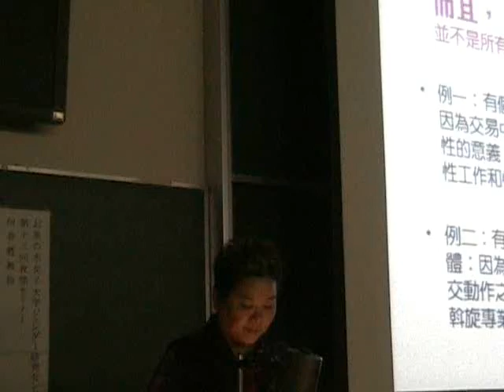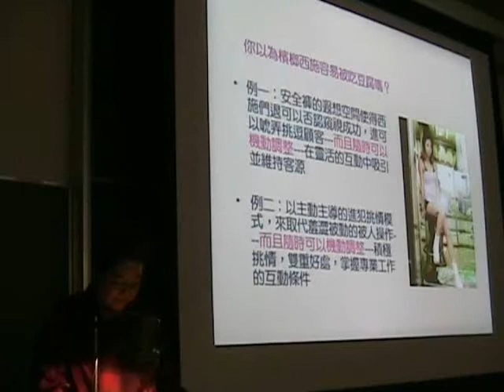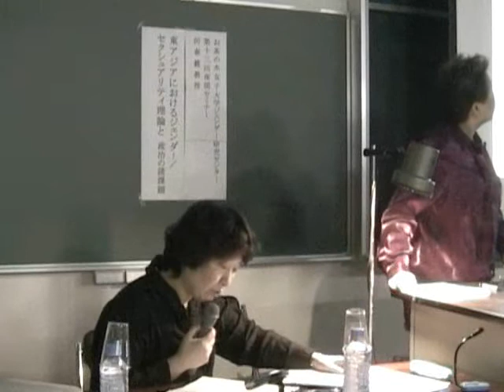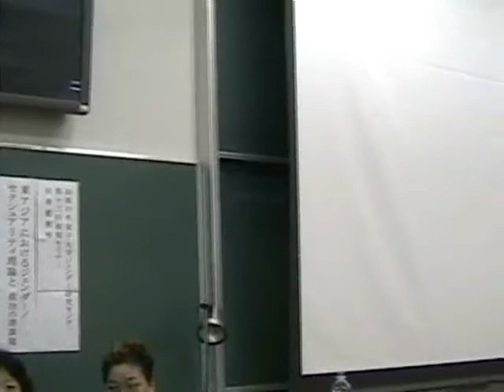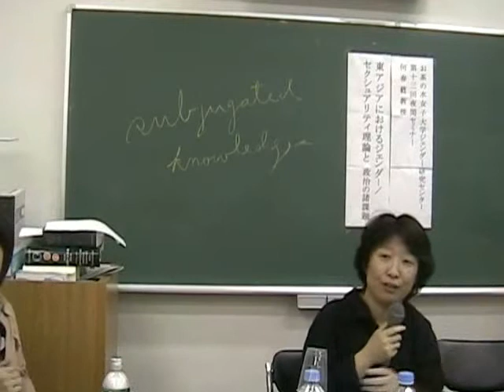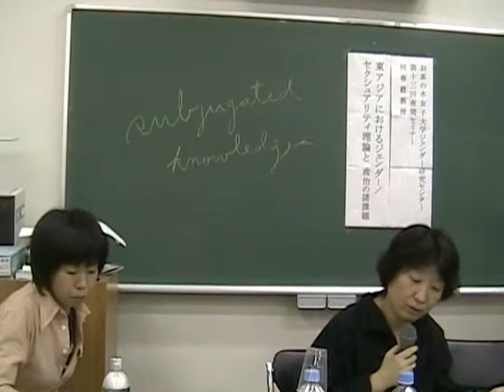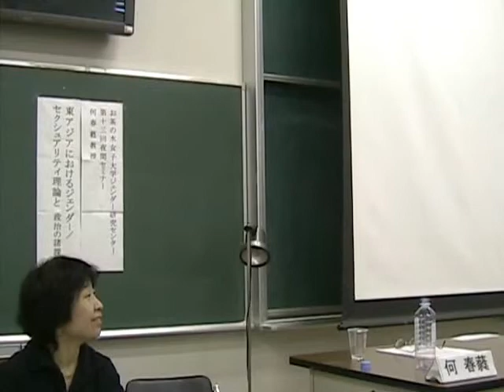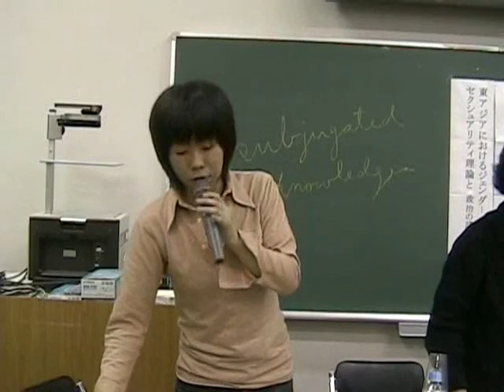20030604 何春蕤 東京系列演講 2 性工作者的自我培力與專業操演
2003年何春蕤受邀前往日本國立御茶水女子大學講學，這是5場系列演講的第二場，主題為"Self-Empowerment and Professional Performativity in Sex Work (Or, Why Feminists Are Unable to Read Sex Workers)"。現場回應與討論的記錄可見於演講內容所源出的論文可見於